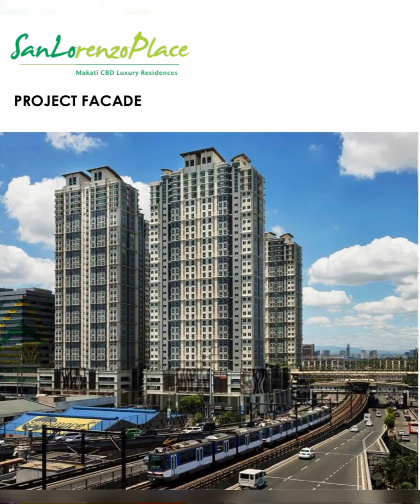❤️SAN LORENZO PLACE MAKATI CBD LUXURY RESIDENCES BY EMPIRE EAST RESERVE YOUR UNIT